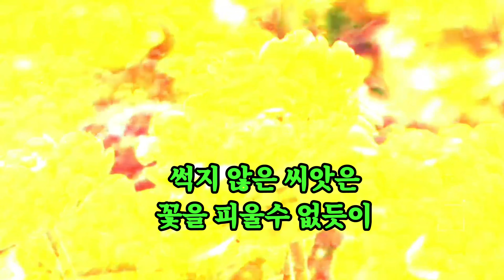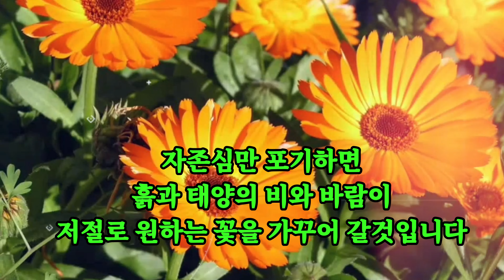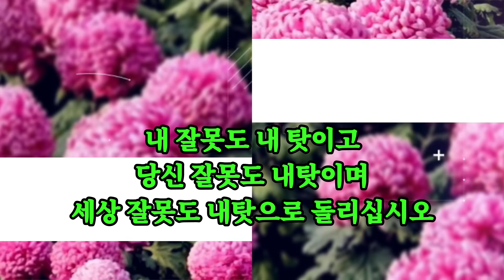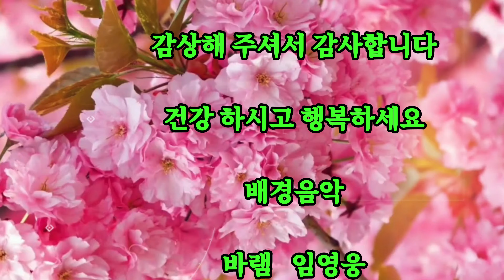썩지않은 씨앗은 꽃을 피울수 없습니다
썩지않은 씨앗이 꽃을 피울수 없듯이
자존심을 버리지않고는
생애의 꽃봉우리를 맺을수 없습니다